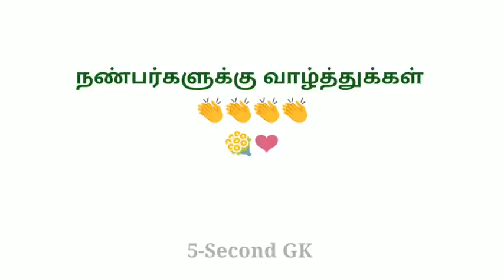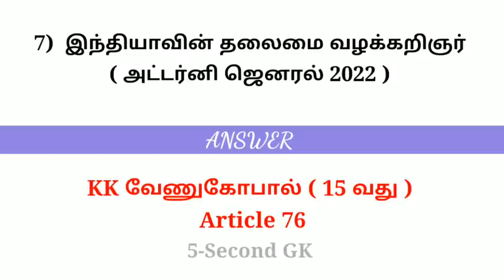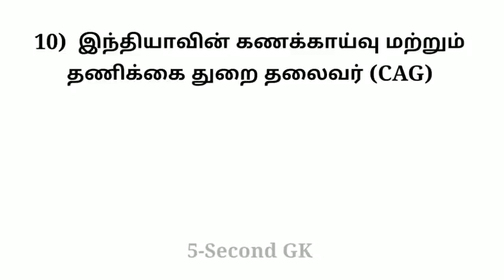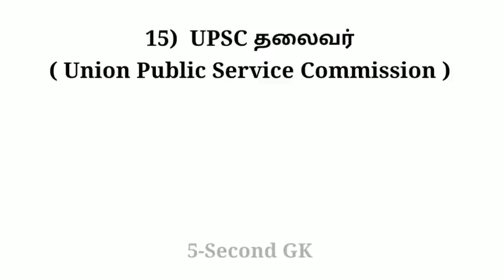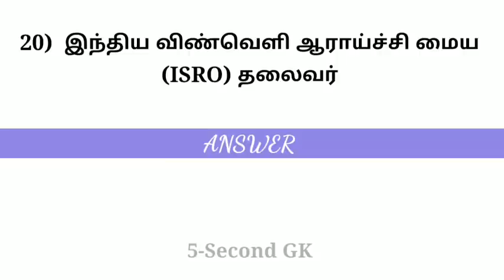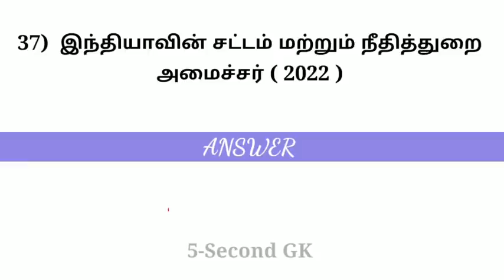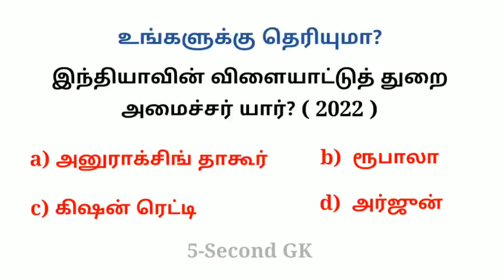Latest Who's who in India | தமிழ் | who's who in india current affairs 2022 | 5 SECOND GK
இந்தியாவின் முக்கிய நியமனங்கள் மற்றும் மத்திய அமைச்சர்கள் 2022
india 2022 current ministers ISRO new chairman current affairs 2022